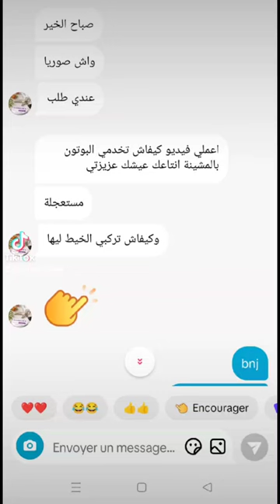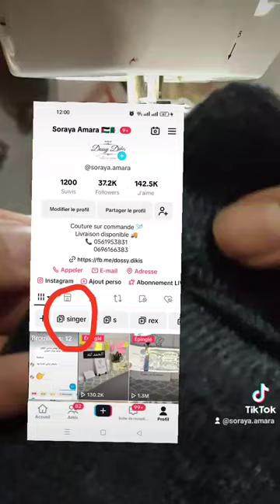كيفية تركيب الازرار